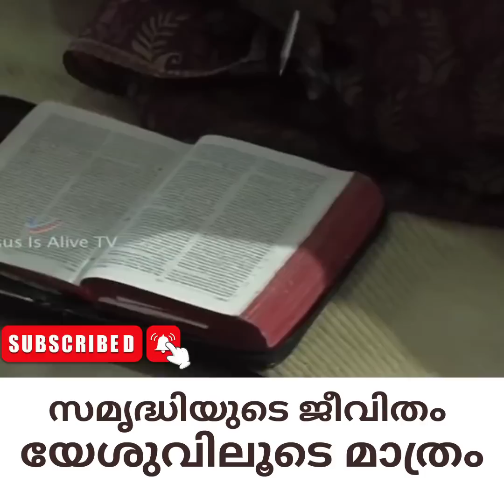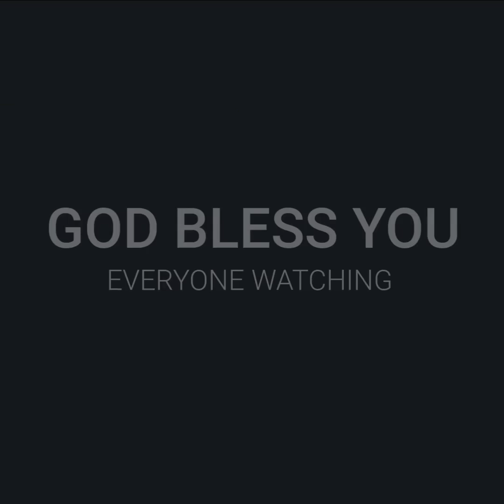Pastor. Tinu George. Malayalam Christian Message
In this video, Pastor Tinu George from the Malayalam-language Bible Baptist Church in the USA will share a message in Malayalam.

Please allow about one hour for the video to load completely. If it doesn't load after a few minutes, please try reloading the page. We apologize for the inconvenience.